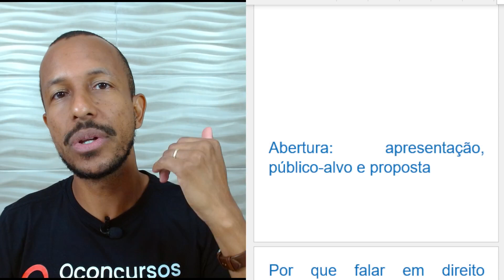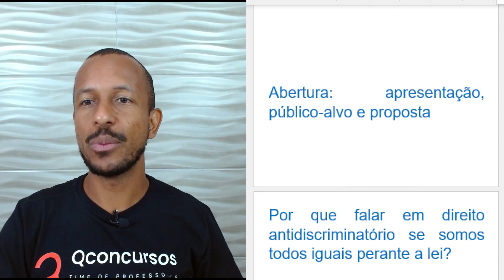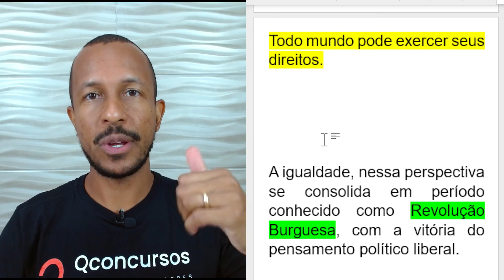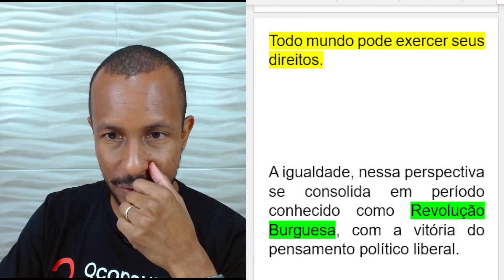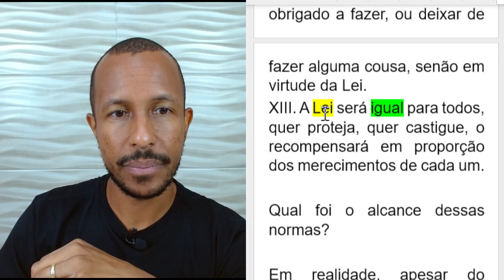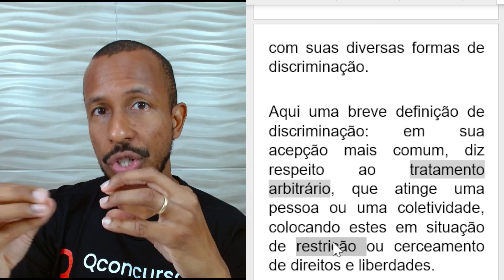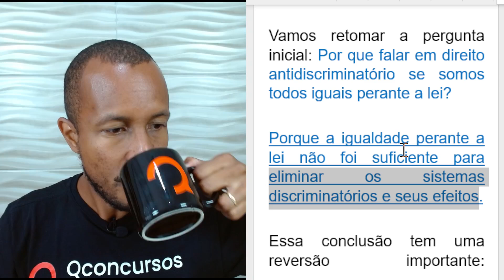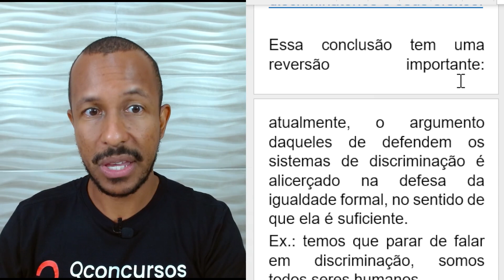Por que falar em direito antidiscriminatório se somos todos iguais perante a lei?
💻 Escolha seu plano e tenha acesso a gabaritos comentados, videoaulas e ferramentas que auxiliam a sua preparação

Disciplina:Direito Penal;
Professor:Vinicius Mota;